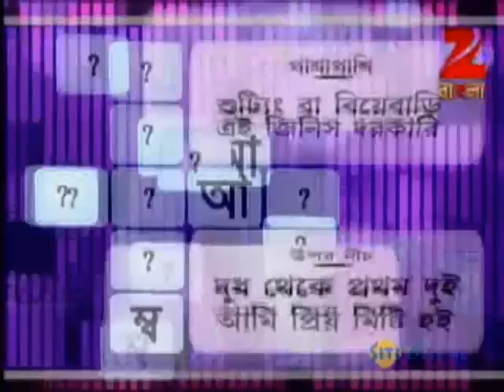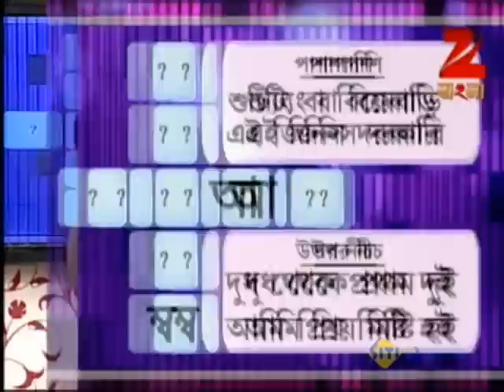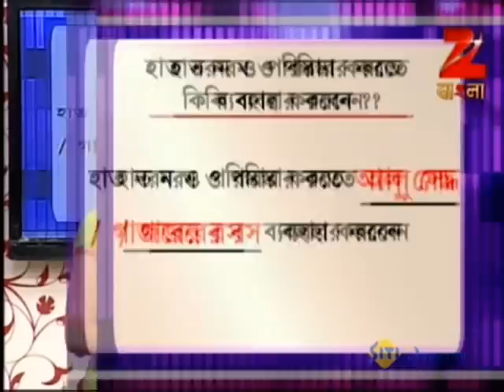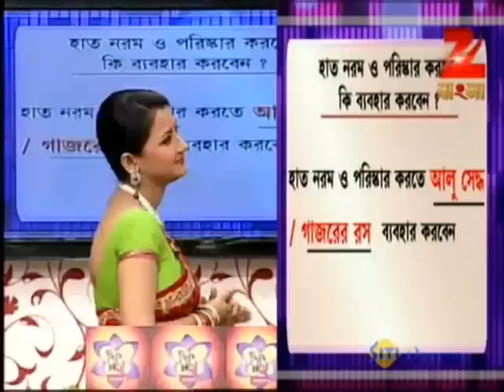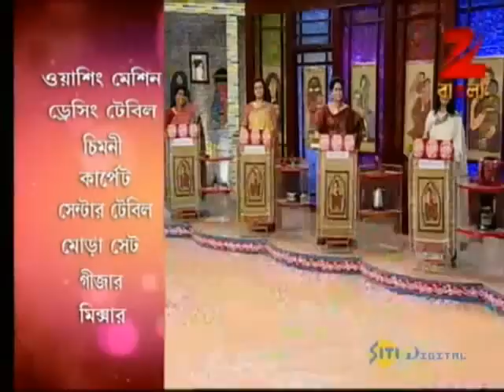Didi No. 1 | Bangla Game Show | Season 4 | Full Episode 192 | Rachana Banerjee | Zee Bangla